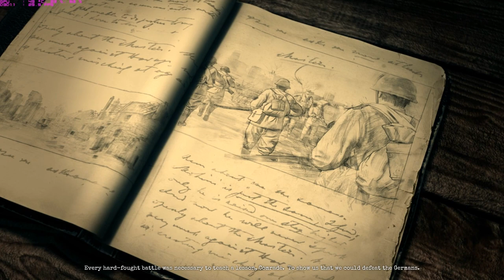Company Of Heroes 2 (General Difficulty/Blind) - Mission 5: "Stalingrad"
We return to Stalingrad for some urban combat.

I play through the campaign as the Soviets on Company Of Heroes 2. I play the full campaign on max difficulty (general) on the day of release.

My complete gaming setup: